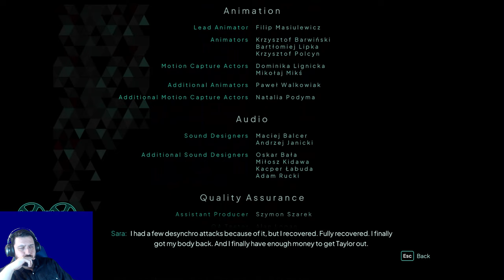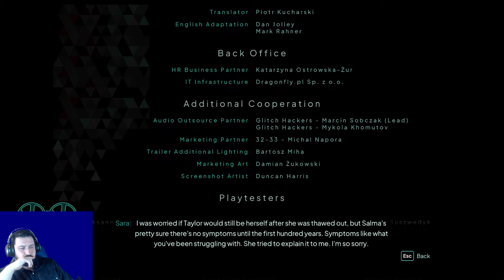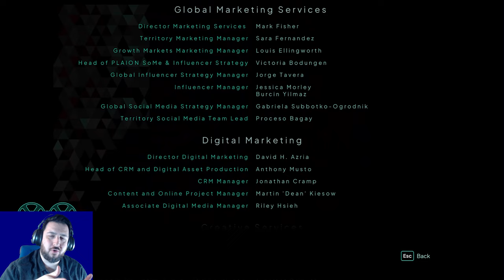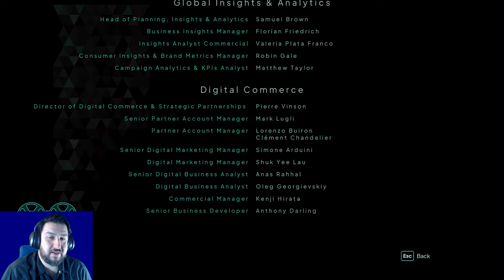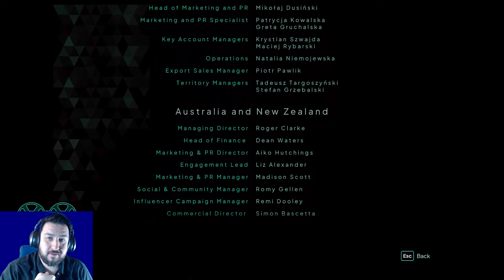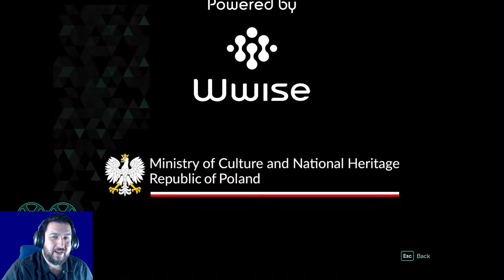Chaos and Confusion | Nobody Wants To Die [Part 10]